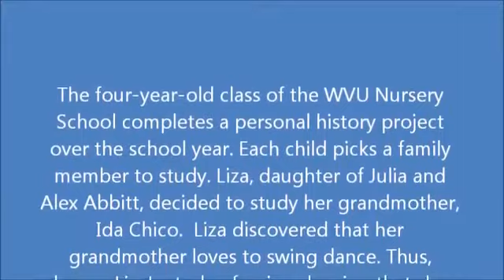WVU Nursery School - Swing Dancing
As a part of their History Project assignments, the WVU Nursery School kids learned how to swing dance!